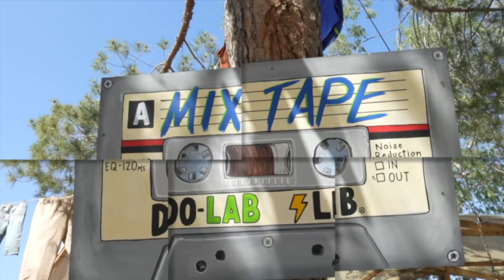B-Sides Recap of Lightning in A Bottle 2023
Visual highlights from the twentieth edition of Lightning in a Bottle!

Shot on the Sony A1:

Audio captured with Zoom H6:

Sennheiser MD46 Cardioid Mic:

Check out more great artists in rock, EDM and more on broadcast television acoss the USA on YouToo America, KBCW-TV San Francisco, KBPX-TV Houston and Popstar! TV